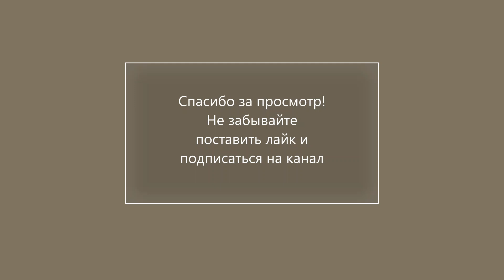Самая убедительная демонстрация статического электричества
Очень наглядный опыт в коротком видео подтверждает существование статического электричества. А вы знали, что энергия из воздуха — уже реальность? Узнать подробности в статье